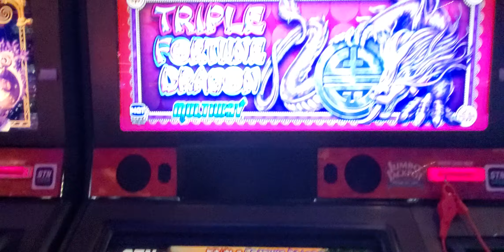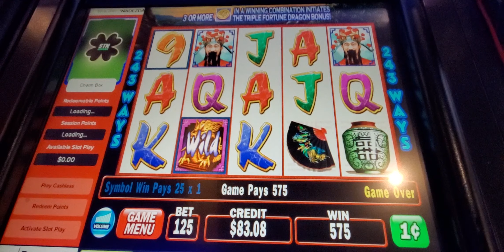1398. Tripple Dragon slotL Las Vegas slot 20240429 223453